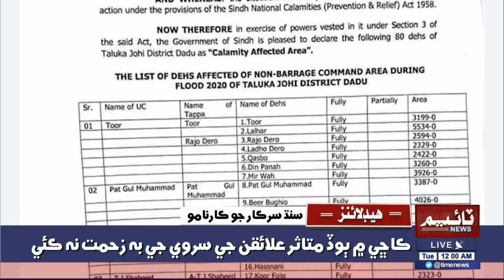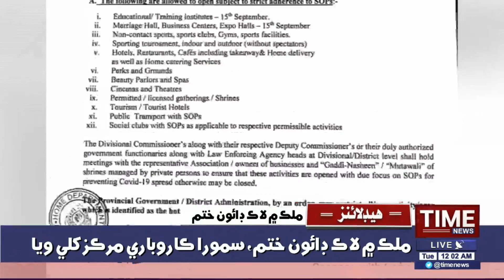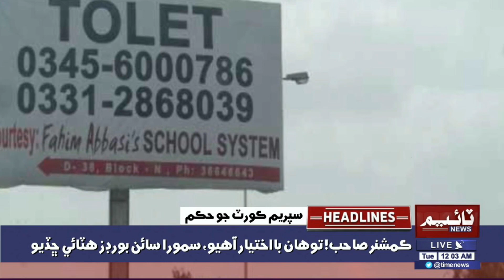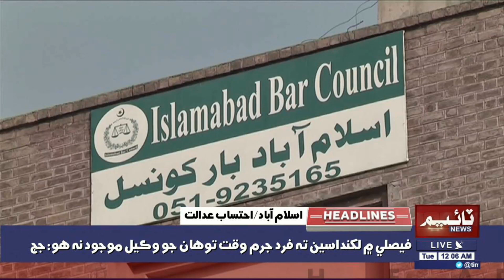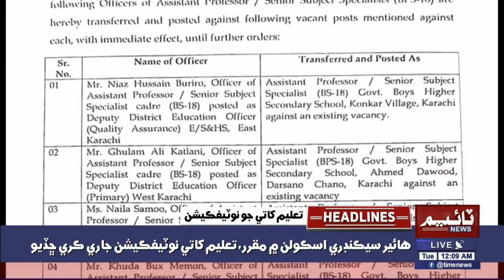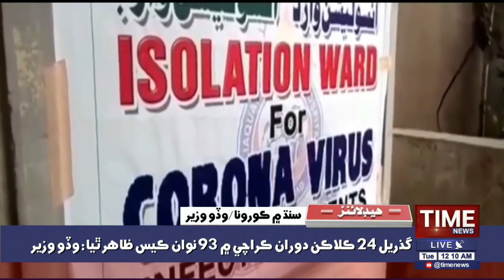12:00 AM Time News Headlines | 11 August 2020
12:00 AM Time News Headlines | 11 August 2020 | Time News